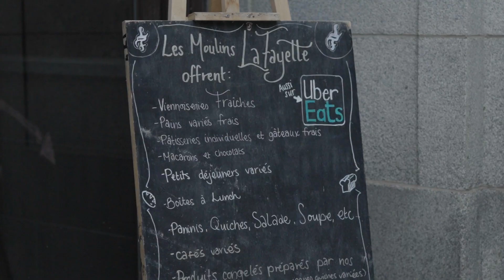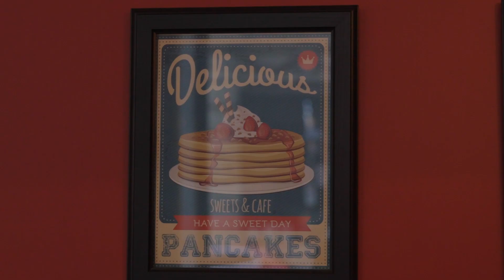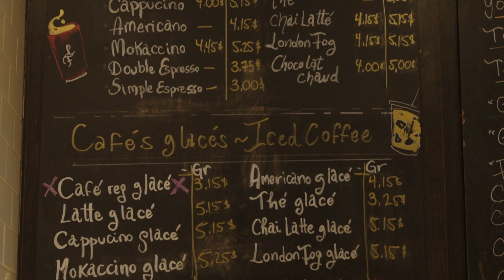Communauté # 005 Les Moulins La Fayette Vieux Montréal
J'ai eu le plaisir de découvrir les moulins La Fayette dans le Vieux-Montréal. Une entreprise implanté dans la communauté et étant au service des affamés du matin tout au long de l'année.

Je vous laisse les découvrir

David Dulude courtier immobilier résidentiel et commercial